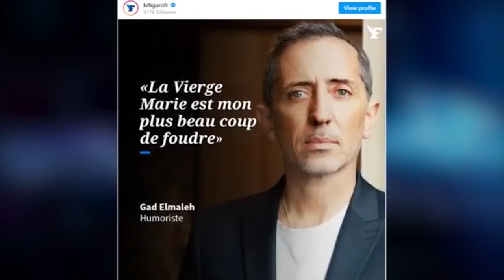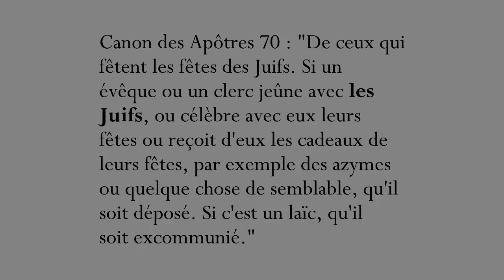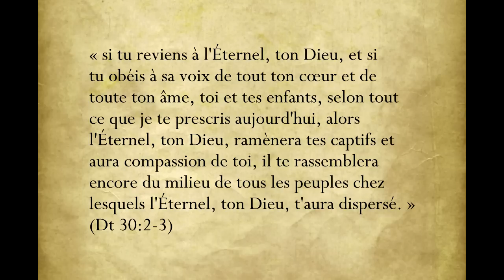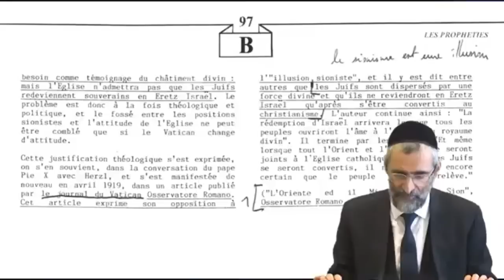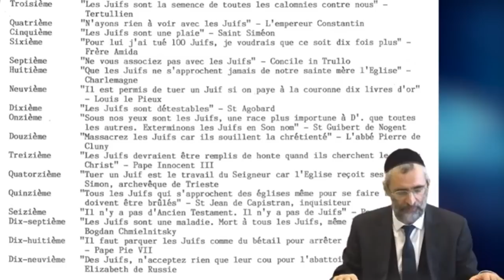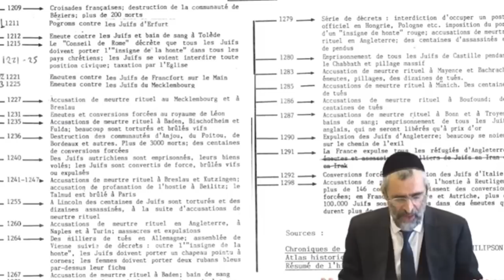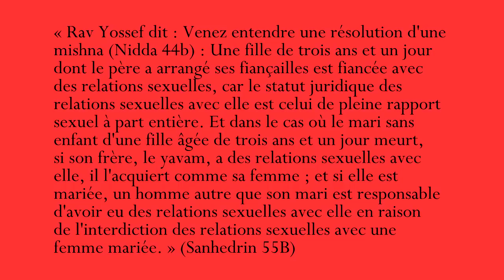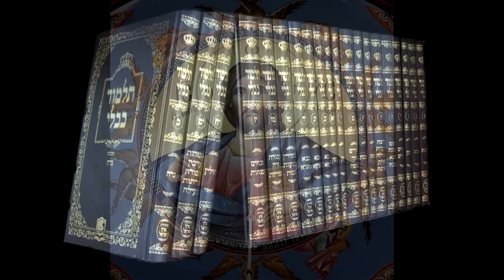Le Rav Ron Chaya interpelle Gad Elmaleh : une réponse orthodoxe.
Le comique Gad Elmaleh a fait part de son intérêt pour le christianisme et avoue son admiration pour la Vierge Marie. Le rav Ron Chaya, youtubeur bien connu l’interpelle et assène que le Christianisme est non seulement faux, mais de plus particulièrement criminel, crimes dont certains ont eu les juifs comme victime. Tradition Orthodoxe se devait de répondre.
00:00 Introduction de Tradition Orthodoxe
01:14 Introduction du Rav Ron Chaya
03:21 Gad et les injonctions rabbiniques
03:58 La preuve du Rav par le Deutéronome 28
05:08 Les sources chrétiennes valables pour juger de la position chrétienne
05:55 L’épître aux Romains concernant les Juifs
07:25 Les Juifs dans le droit canon
14:03 Rav Ron Chaya : les malédictions n’ont pas touché l’Eglise, donc l’Eglise n’est pas Israël
14:54 Le Verus Israël et la théologie de la substitution
22:45 Rav Ron Chaya :  l’exil et le retour sur la terre ne concernent que les Juifs, pas l’Eglise
23:48 L’eschatologie biblique ne colle pas avec l’actualité
26:50 Rav Ron Chaya : l’actualité politique israélienne valide les prophéties
27:08 Une confusion de plus entre Israël selon la chair et l’Eglise
28:36 Rav Ron Chaya : les chrétiens disaient que jamais les Juifs ne reviendraient en terre sainte
30:56 La prophétie de Jésus sur Jérusalem est accomplie
31:48 Rav Ron Chaya : que les missionnaires chrétiens s’occupent des chrétiens non pratiquants
32:39 Le problème de la vérité
33:28 Rav Ron Chaya : la nécessité de l’étude et la preuve que le christianisme est faux
34:45 Donnez-nous vos preuves !
35:54 Rav Ron Chaya : l’idolâtrie inoffensive
36:13 Jésus ou Maïmonide ?
38:30 Rav Ron Chaya : le christianisme est la religion la plus meurtrière au monde
39:42 Quelques mises au point historiques et de bon sens
44:21 Rav Ron Chaya : 20 siècles de citations chrétiennes antijuives
46:14 La logique, Tertullien et la calomnie
48:35 Saint Augustin et les Juifs
50:26 Saint Jean Chrysostome et les Juifs
53:46 Rav Ron Chaya : les actes antisémites du 13ème siècle
56:14 L’antisémitisme
01:04:13 Rav Ron Chaya : le christianisme est une idolâtrie + conclusion
01:05:30 Le Talmud et Maïmonide, autorités morales contestables
01:14:30 Conclusion
Écrire à Laurent Kloeble